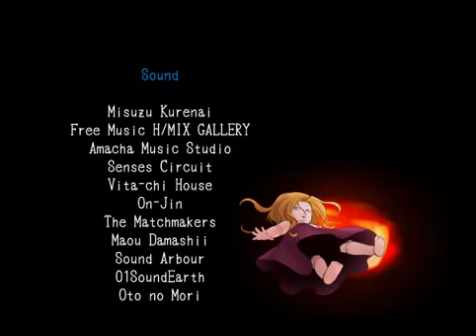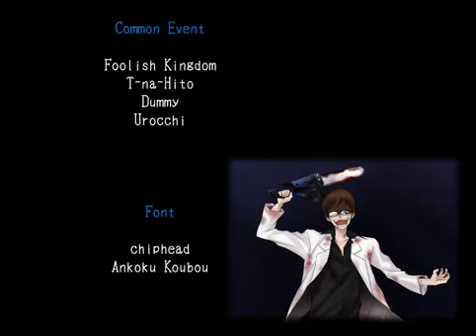Marten Zockt Mad Father - Folge 8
...Mad...daughter?